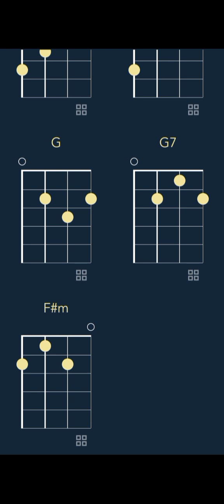ERB - Godzilla vs King Kong. Epic Rap Battles of History (CHORDS)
Godzilla vs King Kong. Epic Rap Battles of History ERB Chords.